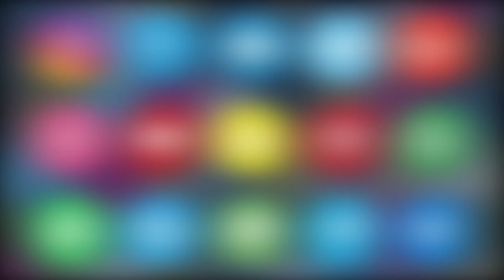395 URS-E-SHREEF OF DARGAH HAZRATH SYED SHAH MEERAN HASANI HUSSAINI QUADRI BOGHDADI (R.H).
395 URS-E-SHREEF OF DARGAH HAZRATH SYED SHAH MEERAN HASANI HUSSAINI QUADRI BOGHDADI (R.H), LANGAR HOUSE, HYDERABAD